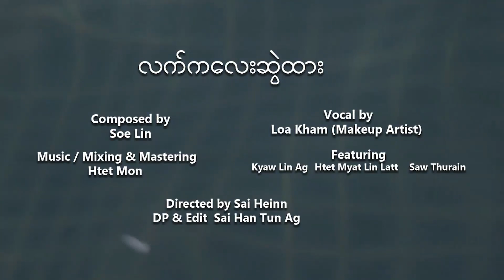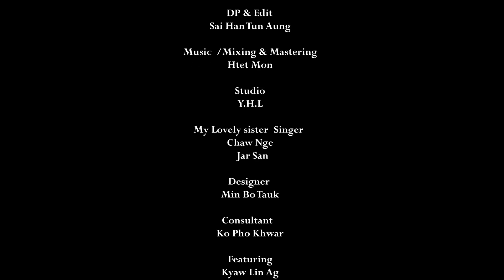လက်ကလေးဆွဲထား (Official MV)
နှစ်သစ်သင်္ကြန်မှာအားလုံးပျော်ရွှင်ကြပါစေ 🙏🏻

Composer - Soe lin
vocalist - Loa Kham
Featuring  - Kyaw Lin Aung,Htet Myat Lin Lin,Saw Thu rain
Music / Mixing and Mastering - mon
Director   - Sai Heinn
DP&Edit.  - Sai Han Tun Aung